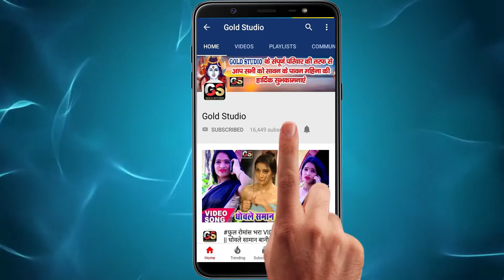VIDEO SONG 2020 / Vinodh Bedardi 2020 bhojpuri video | जवानी के पानी गोरी झार देहब | New Song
Title :
Song :
Singer :
Lyrics :
Music Director :
Video Director :
Company/ Label :-  Gold Studio